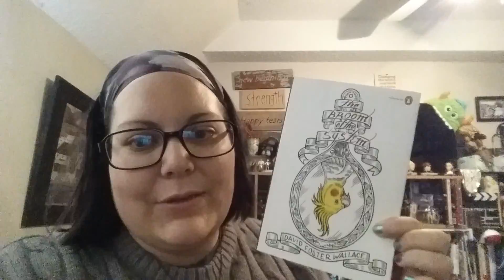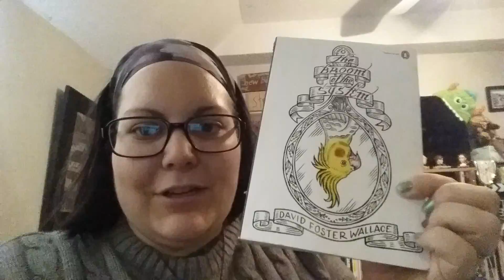FridayReads | November 13, 2015